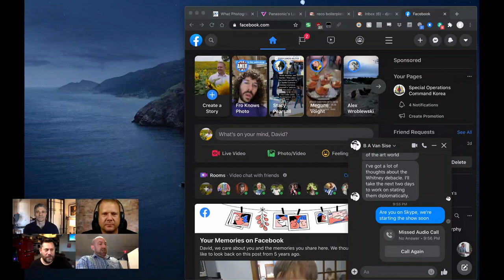AtL 241 - Two for the Price of One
Guests: B.A. Van Sise, Graeme Jennings, David Butow

Topic - Political Photography
- Let's talk about covering political photography in D.C. and how it has changed in the past decade. What have been the biggest changes in the past 10 years? How has the new administration affected the way politics are covered in D.C.? How do you think coverage of politics will change in the next administration? How has COVID affected how you work?

- This article brings up a lot of good newsworthy topics. Although legal, should the Whitney have acquired images for an exhibit through a charity? Should the charity have placed a license on images it sold to prevent museums from using their images in the way they wanted to do?

News/Gear -
- Panasonic just unveiled the S5, their newest, and cheapest full frame mirrorless. What are our thoughts on this new camera. What are our thoughts on the recent full frame mirrorless revolution? What camera are we using? What camera did we start our career using? How has the evolution of gear affected your career and ability to do your job? Has it helped or hindered you?